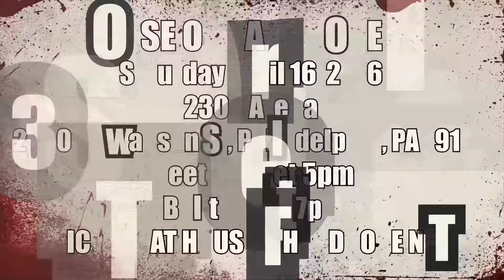House of Hardcore Update- April 13, 2016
For more information on these events or for tickets visit us